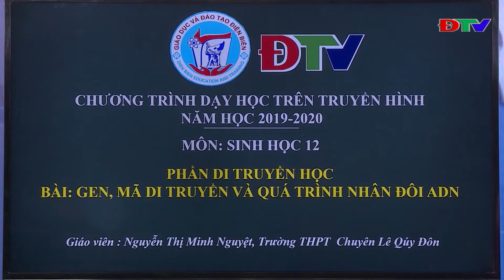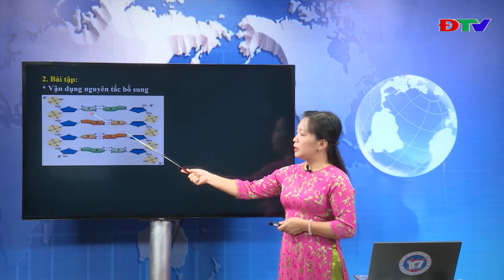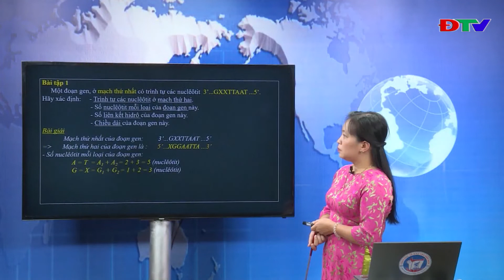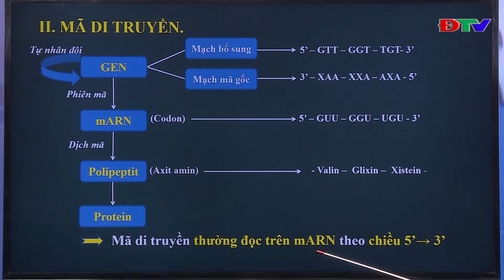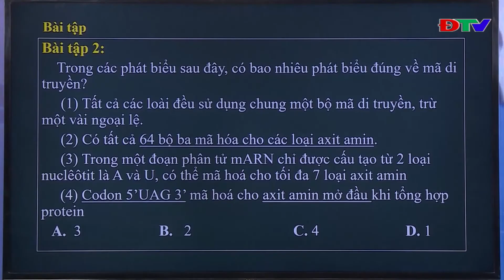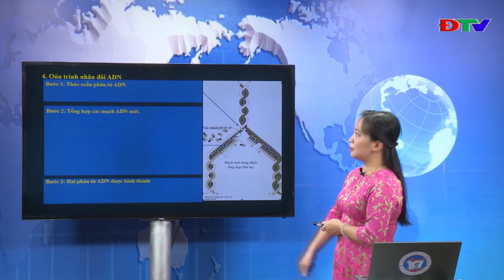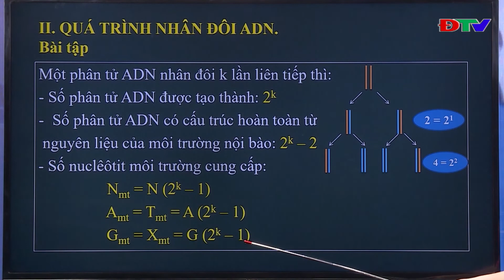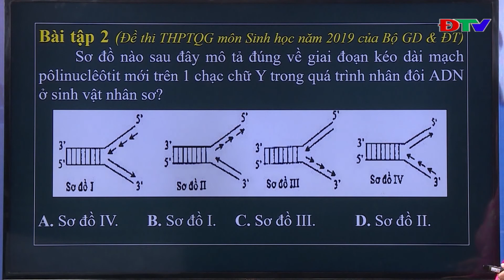ĐIỆN BIÊN SINH HỌC LỚP 12 PHẦN DI TRUYỀN HỌC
Môn: Sinh học Lớp 12 Phần di truyền học
Bài: Gen, mã di truyền và quá trình nhân đôi ADN
Giáo viên: Nguyễn Thị Minh Nguyệt
Trường THPT Chuyên Lê Qúy Đôn tỉnh Điện Biên